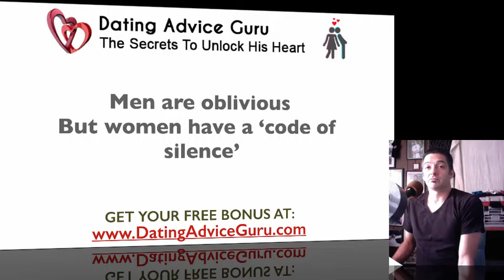Why Women Cheat - Relationship Problems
Find out why women cheat in my latest series of relationship advice videos! Usually, it's the guys who are seen as "players", but the truth is that women have their own motivations for cheating on their partners.

As you'll learn in the relationship tips I'll share in this short video, women also try to justify their actions when they're involved in an affair.

It's important to understand the dynamic of the female perspective when it comes to infidelity so that you don't fall in the same trap as other women have.

Would you really want to risk permanently damaging your relationship with a momentary lapse in judgment? Remember, knowledge is power, and prevention is the best cure for future relationship relationship problems.

That's why we'll cover the reasons why most women decide to seek companionship from other men - and it might not be the same ones you assume. So check out this video featuring the best free online relationship advice you won't find elsewhere!

Carlos Cavallo
Dating Advice Guru